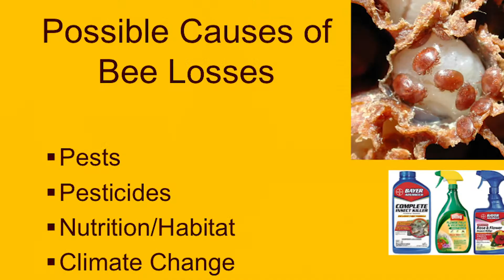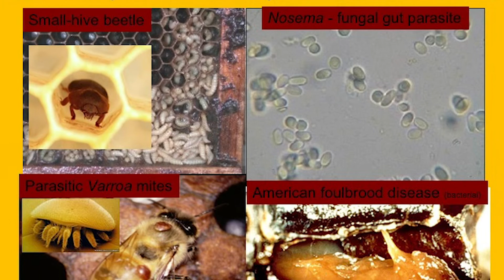Honeybees: A Three-Minute Lecture with April Boulton | Hood College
April Boulton, Ph.D., dean of the Graduate School and a bee expert, explains the importance of honeybees to the environment and to the foods we eat everyday.